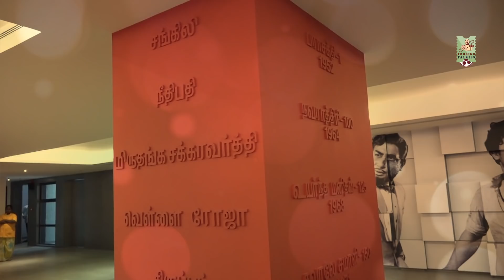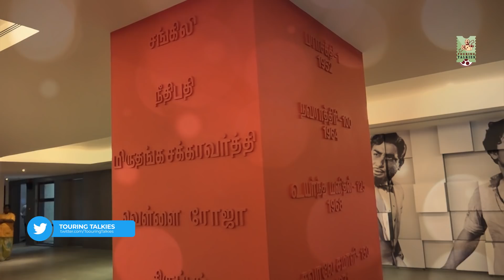சிவாஜி சிலையை திறந்த சிவகுமார் - SIVAJI GANESAN STATUE UNVEILING FUNCTION